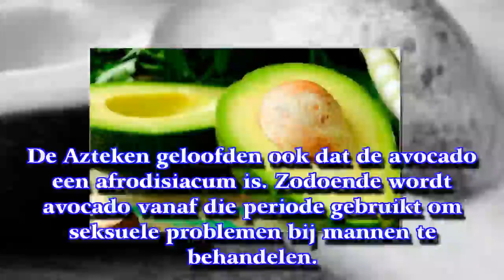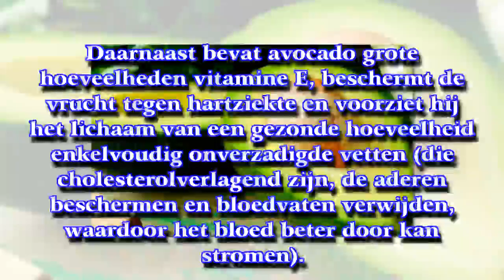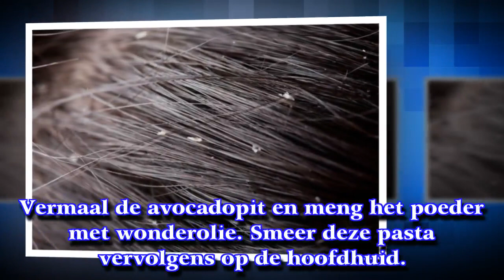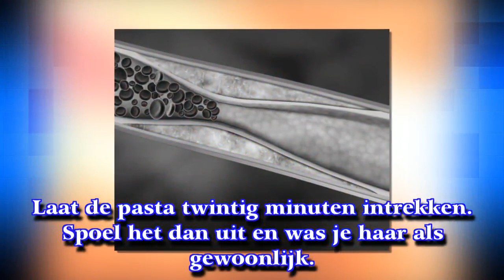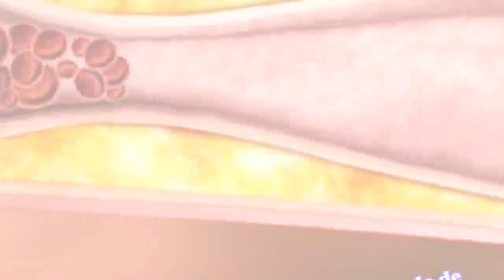11 natuurlijke remedies met avocado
Avocado kan worden gebruikt bij het maken van veel verschillende natuurlijke remedies. De vrucht verzacht darmproblemen, verbetert het gezichtsvermogen en omdat het huidveroudering vertraagt en de haren zijdezacht en glanzend maakt, is het ook goed voor de schoonheid.
► Op [ My Life ] [ Mijn Leven ] vind je gezondhei